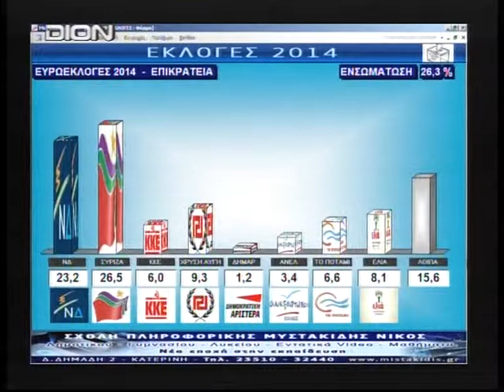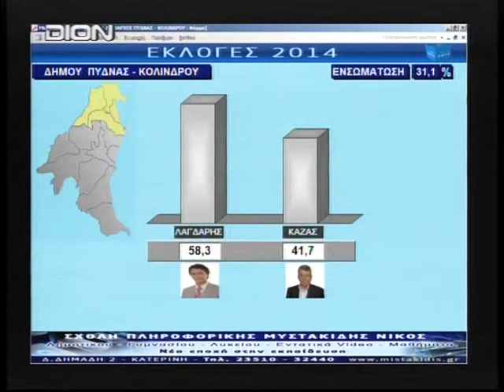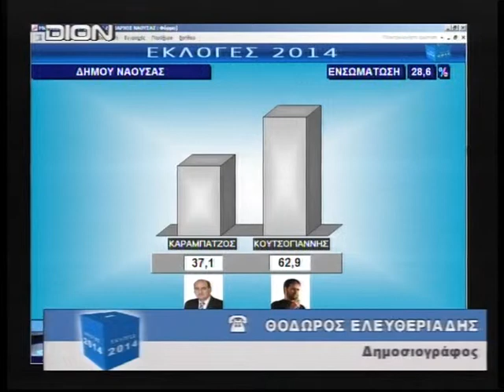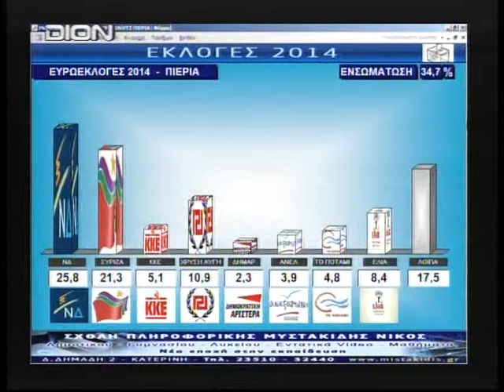ΕΚΛΟΓΕΣ 25/5/2014 Θ ΜΕΡΟΣ